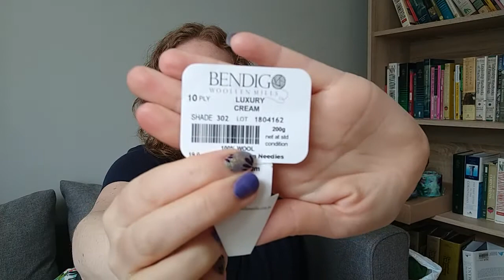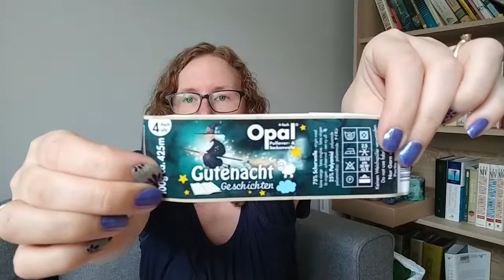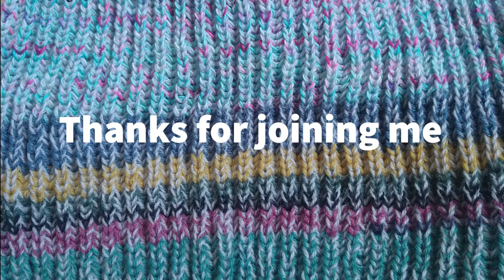Kirsty Knits n Sews - Episode 3: All the Socks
A podcast about knitting with a tiny bit of sewing and yarn dying.

Finished Objects: (patterns are link in my Ravelry pages)

Works in Progress: (patterns are link in my Ravelry pages)